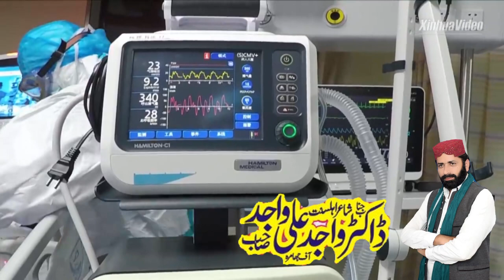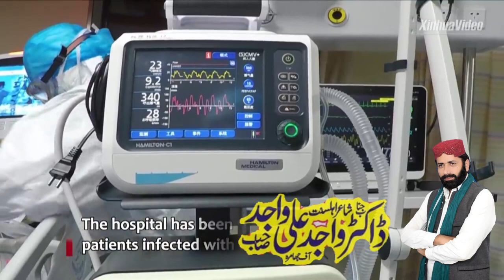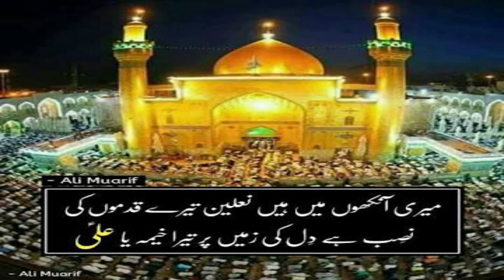allah allah kar corona taal jasee, naqabat dr wajid ali wajid, best kalam. Best naqabat. 2020 naqab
Yeh mera punjabi saraiki urdu naqabat ka chainal hi please please please ise like aor subscribe krain shukria, ISS MOVI movi mein  main ne corona se bachne ki tajweez, aor dua ki hi, mola kreem hamain corona virus se nijat de aameen, issklam ka tittle hi,  allah allah kar corona taal jasee,qari shahd mahmood,  khizar khichi.aor pakistan k naamwar naat khanon e aor ulama karam ne corona virus se chhutkarey ki dua ki hi mola qabool frmae aameen